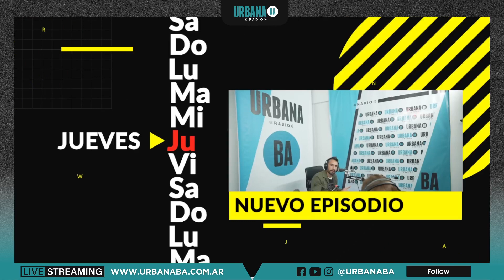Liderazgo Inmobiliario con Pablo Esposito Ep 38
PODSCASTS DE LIDERAZGO DE PABLO ESPOSITO

Todos los jueves a las 9 am, por Urbana BA.

Bajo la conducción de Pablo Esposito y la participación especial de Romina Monrabal conversarán temas relacionados al liderazgo y rubro inmobiliario.